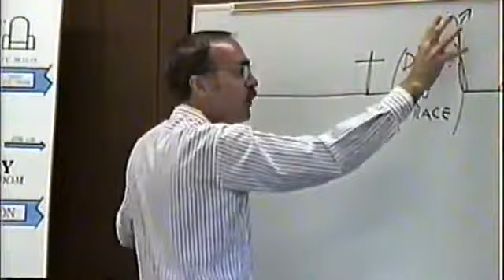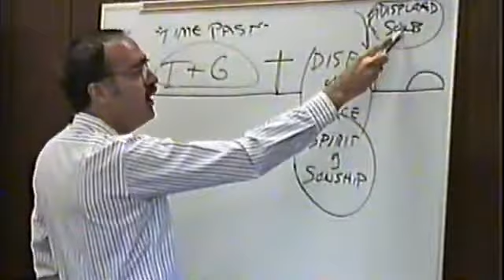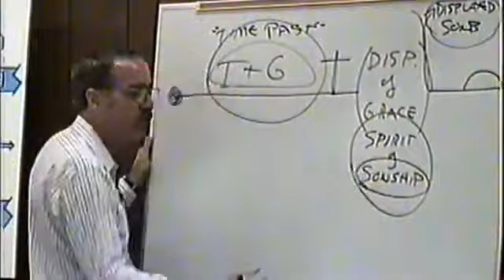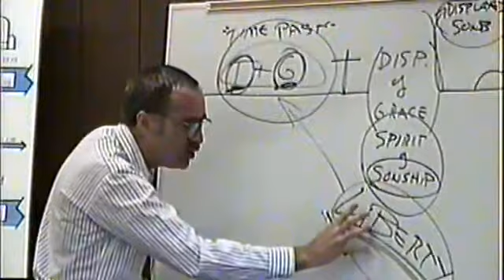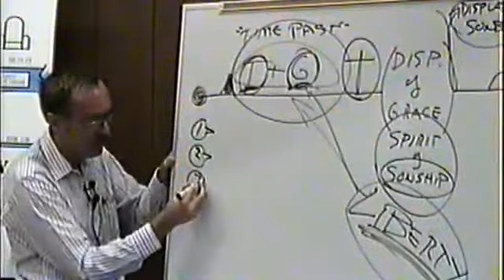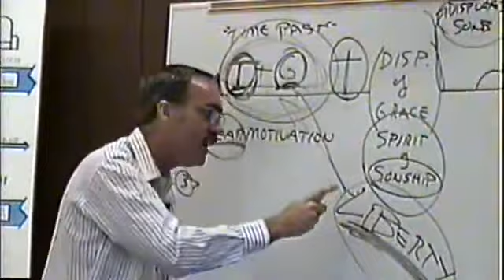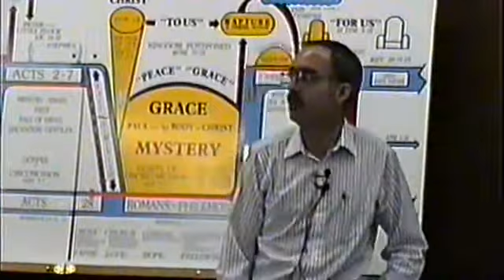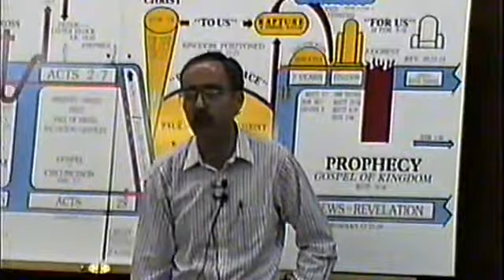Adoption of Sons L3 Keith R Blades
Pastor/teacher:  Keith Blades